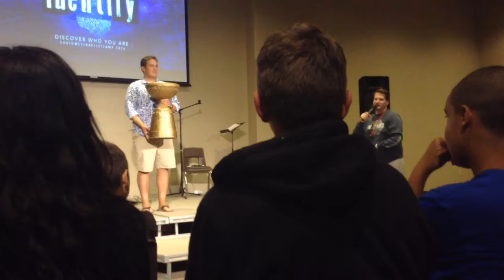Southwest Baptist Camp 2016